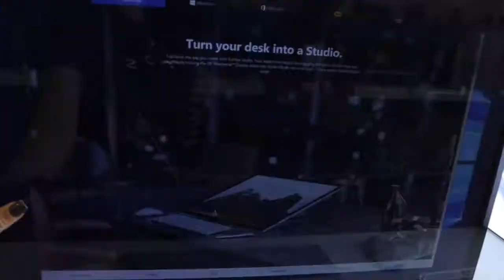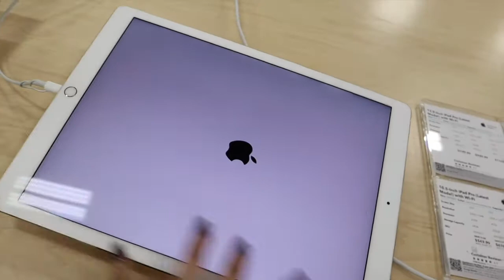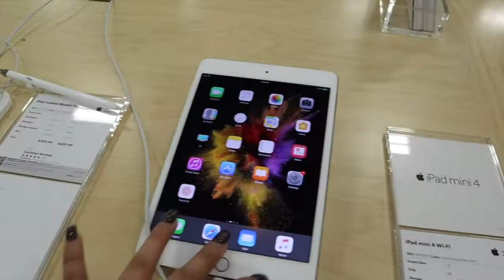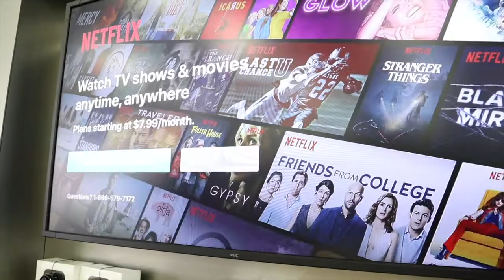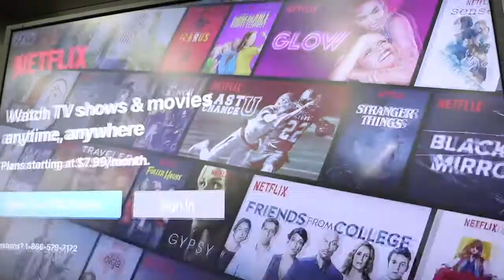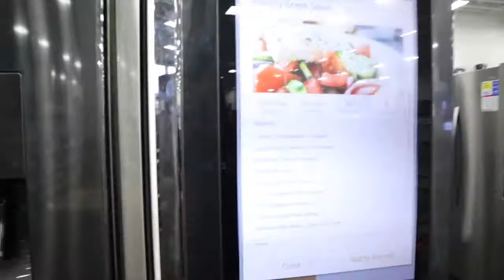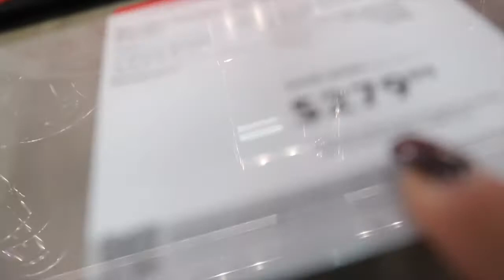WALA MASYADONG GANAP + TARTE HIGHLIGHTER | Clarrise Vlog#13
May bagong vlog po ulit tayo ♥️♥️♥️ Wala masyadong ganap guys! I hope nag enjoy po kayo sa panonood. Maraming salamat po! =)

Camera that I am using ` Canon EOS M50 Mirrorless Camera Kit w/ EF-M15-45mm Lens and 4K Video (Black)

I edit Vlogs ` iMovie

Love,
Clarrise